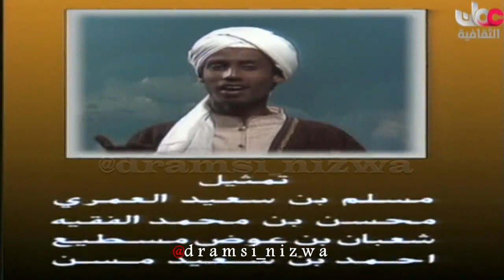فوازير صحبة التاريخ انتاج التلفزيون العُماني